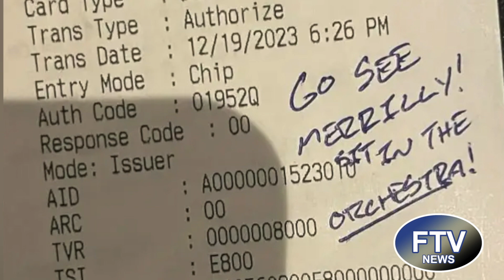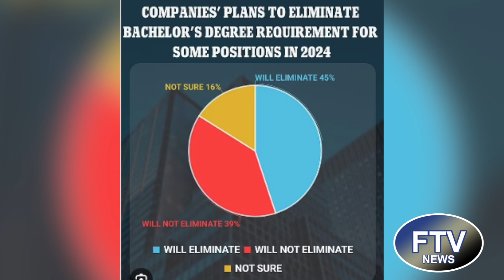FTV 1 9 24